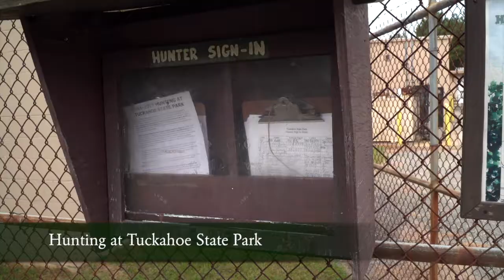How To Hunt at Tuckahoe State Park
Interested in hunting at Tuckahoe State Park? Ranger Paul Detrich will tell you everything you need to know!
Applications for the migratory canada goose lottery can be found online or at the park office.